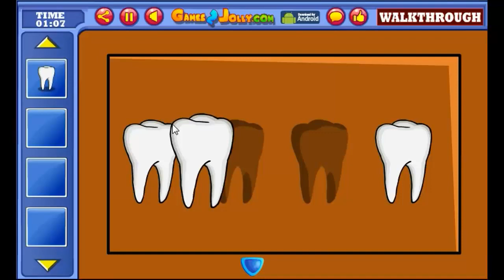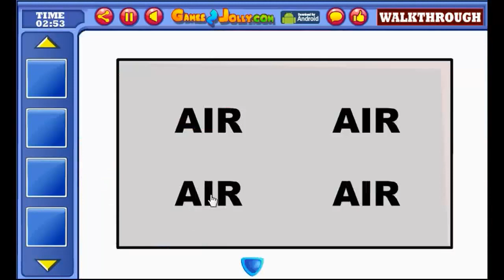RESCUE THE HOSPITAL PATIENT GAME WALKTHROUGH